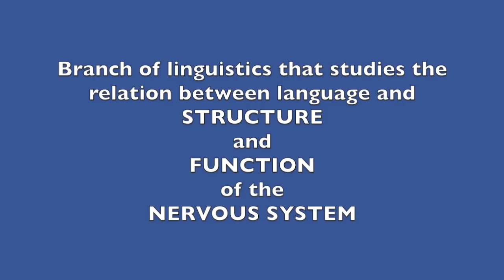Neural Retraining: 4th layer in my CFS Recovery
You can get back to the land of the living. Hope is important. But don't "just hope."

At the date of this posting, I am not employed by any of these companies, though I have just trained as a Mickel practitioner, in order to become a health coach. xx